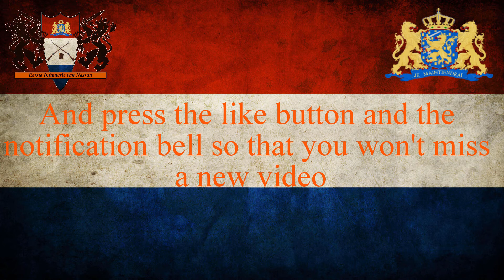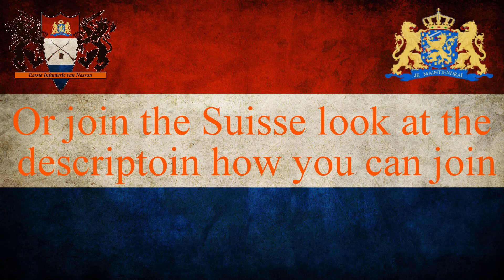[1steIvN] where I create my content Line Infantry Event - #9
De Eerste Infanterie van Nassau is een Nederlandstalig regiment, dus alle Belgen, Luxemburgers, Zuid-Afrikaners, Antillianen en Nederlanders zijn van harte welkom!
The First Infantry of Nassau is a Dutch-speaking regiment, so all Belgians, Luxembourgers, South Africans, Antilleans and Dutch are most welcome!
join de 1steIvN ga naar deze steam groep en word lid
Abboneer voor meer video's zoals deze.

recorded by: NLwolf (Nederlandsewolf)
edited by: NLwolf (Nederlandsewolf)